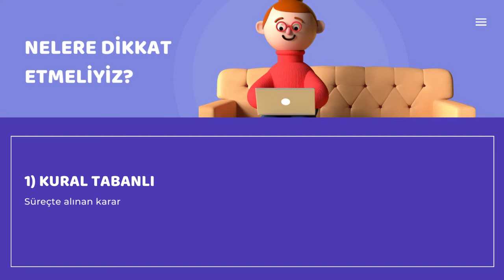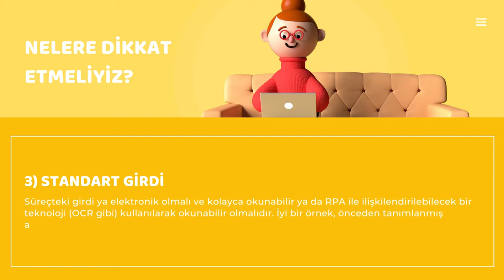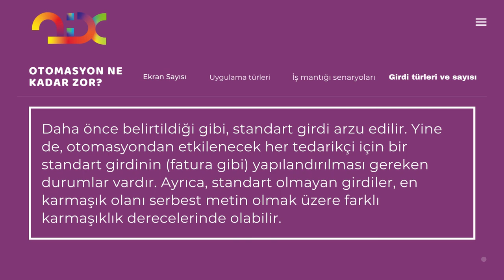3 Dakikada Sürece RPA Dahil Edilirken Nelere Dikkat Edilmeli?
Bu videoda "Sürece RPA Dahil Edilirken Nelere Dikkat Edilmeli?" sorusuna cevap bulduk.

RPA nedir?
RPA (Robotik süreç otomasyonu), dijital sistemler ve yazılımlarla etkileşime giren insan eylemlerini taklit eden yazılım robotlarının oluşturulmasını, dağıtılmasını ve yönetilmesini kolaylaştıran bir yazılım teknolojisidir. Tıpkı insanlar gibi, yazılım robotları da bir ekranda ne olduğunu anlamak, doğru tuşlara basmak, sistemlerde gezinmek, verileri belirlemek ve ayıklamak ve çok çeşitli tanımlanmış eylemleri gerçekleştirmek gibi şeyler yapabilir. Ancak yazılım robotları, kalkmaya, gerilmeye veya bir kahve molası vermeye gerek kalmadan bunu insanlardan daha hızlı ve daha tutarlı bir şekilde yapabilir.

ANAHAT:

RPA ve daha fazlası hakkında bilgi almak için web sitemizi ziyaret edebilirsiniz

Video içeriği CC olarak lisanslanmıştır dilediğiniz gibi kullanabilirsiniz.

AI Exploration, bir MENDAX kuruluşudur.